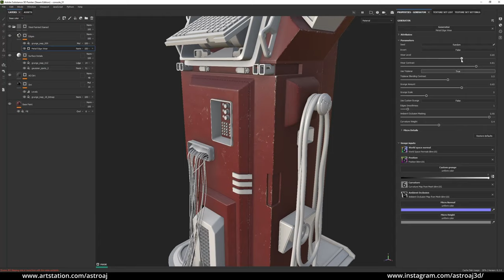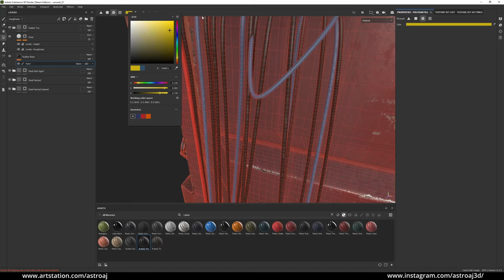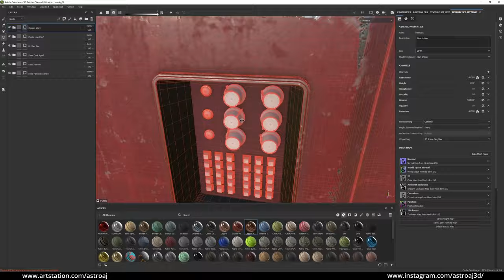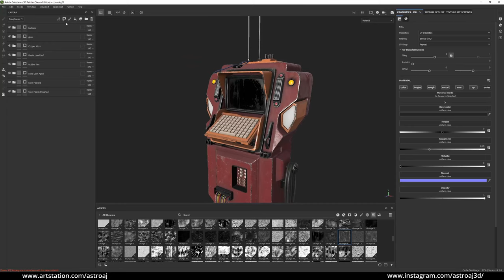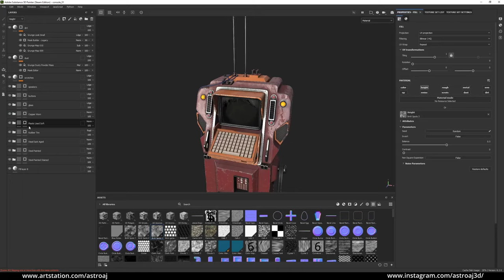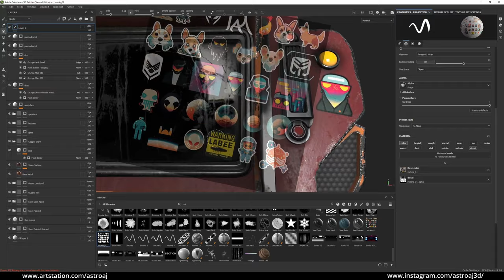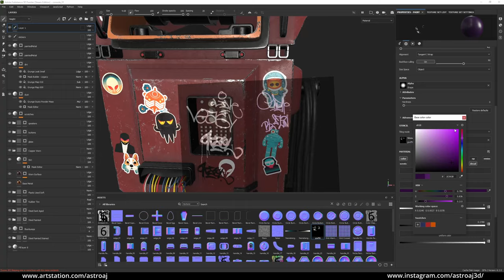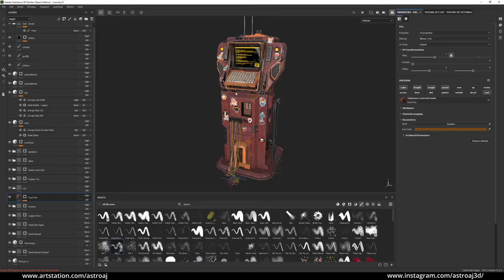Sci-fi Console Substance Painter Time-lapse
Texturing a sci-fi console machine in substance painter. About 5-6hrs work. Modelling was done in Maya.